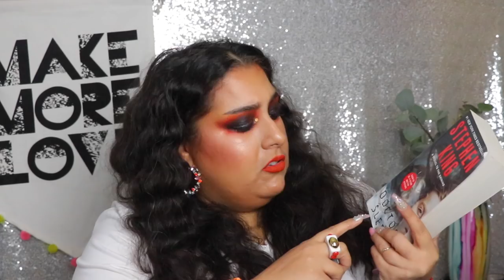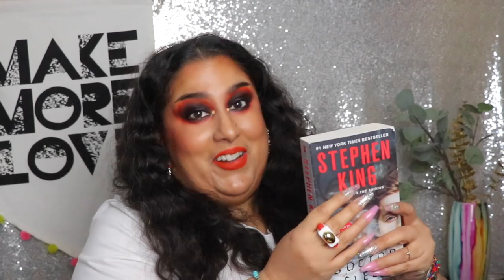Ce que j'ai fini en août | empties produits terminés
Rangée 1 x-26, x-34, x-32, x-33, x-35, 208
Rangée 2 x-27, x-40, x-54, x-41, x-55, 202

・Montre - swatch

🔵 CODES PROMOS 🔵

★ Pour m'envoyer du courrier:

Danisha POP

SAINT-LÉONARD
Québec
H1S 0E1

CANADA